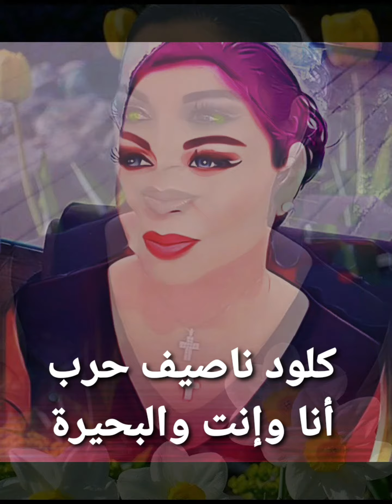أنا وإنت والبحيرة كلود ناصيف حرب